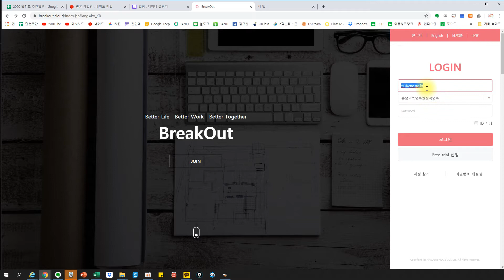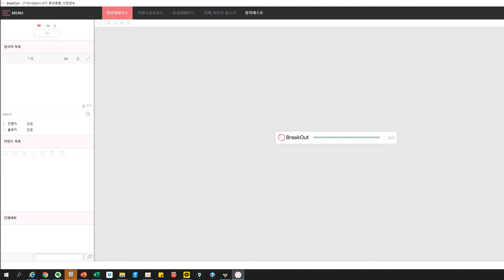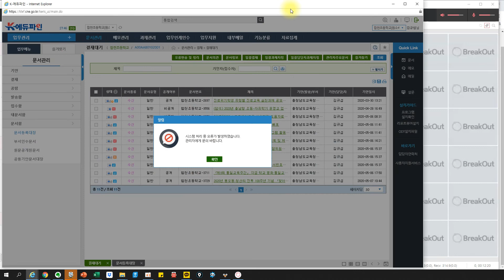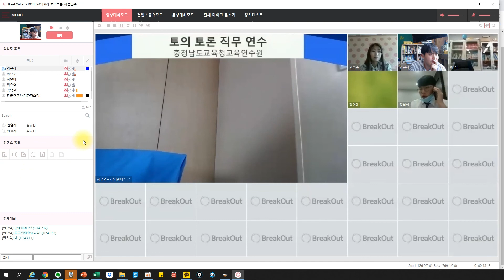충청남도교육청breakout원격연수시스템활용방법연수생용